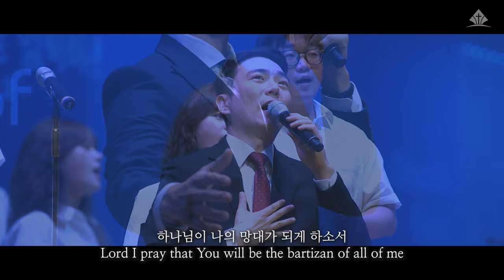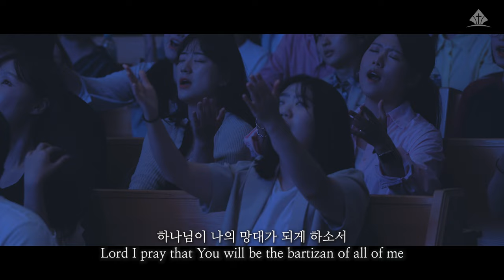[예원교회] 금요기도회 찬양 - 망대의 기도 - 예수생명찬양대 - 2024.09.13.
- 망대의 기도